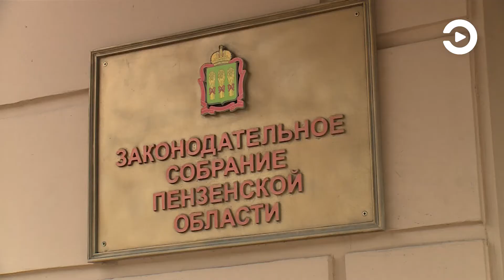Депутаты и активисты молодежного парламента области рассказали о своих инициативах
В молодежном парламенте делают все, чтобы их сверстники могли выступать со своими инициативами, вне зависимости от места проживания и социального статуса. Затем предложения передают в Законодательное Собрание для принятия соответствующих решений.